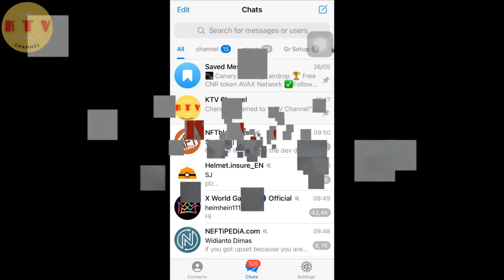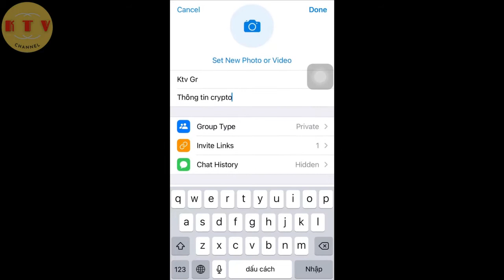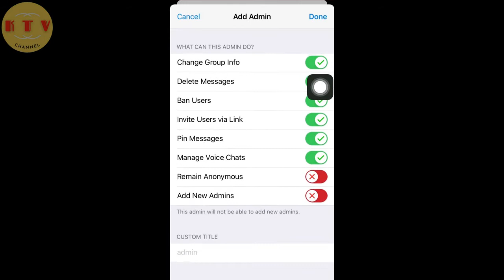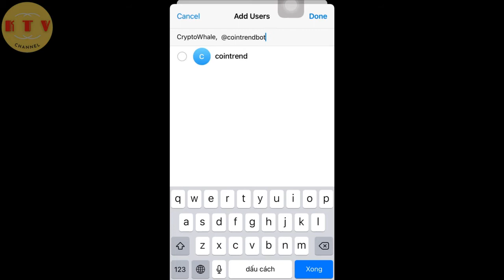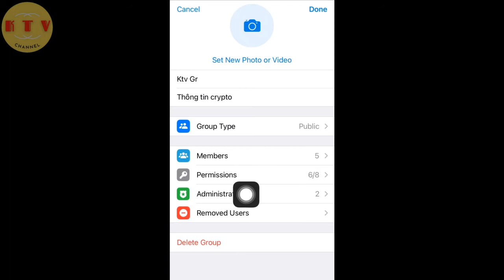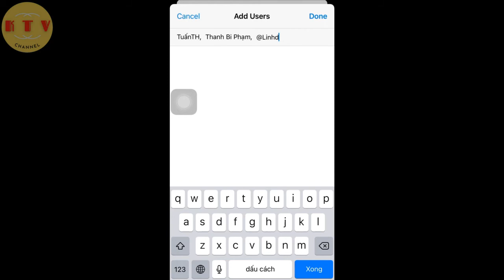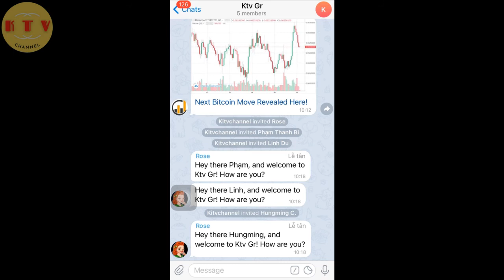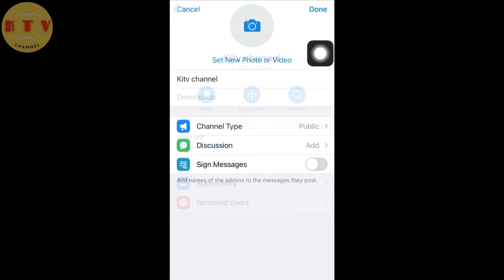P0-Tạo Group và channel telegram-Thêm bot báo giá crypto-Thêm bot support (trên điện thoại)